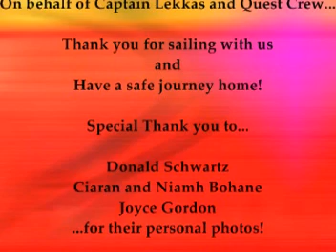Azamara Quest - Aug 2008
A recap of the Azamara Quest cruise of the Eastern Mediterranean and Black Sea in August 2008